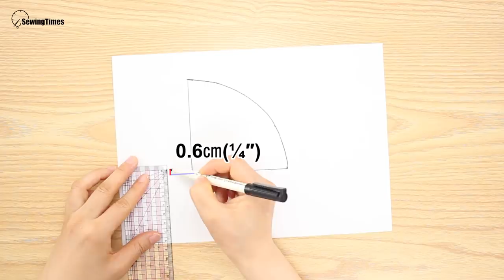DIY SWEET POUCH BAG | Fan shape Coin Purse Sewing Pattern & Easy Tutorial [sewingtimes]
( Sewingtimes Official )
I've shared a pattern to make this pouch.

Finished size.
10㎝(4″) W × 10㎝(4″) H × 5㎝(2″) D

Materials
Outer layer ( fabric )
2   14.5㎝ × 14.5㎝(5¾″×5¾″)
Lining ( fabric )
2   14.5㎝ × 14.5㎝(5¾″×5¾″)
Zipper
 1   15㎝(6″)